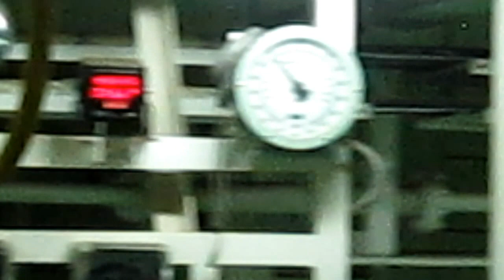Steering Gear of Container Ship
The steering gear of a 53,000 ton container ship. 2 double acting rams on Rapson-Slide, 4 Single Acting Hydraulic Cylinders, 2 Hydraulic Pumps (max pressure 23.5 bar) each directly coupled to a 440v 125kW 1800 rpm motor. Max Torque 400 ton.M
The result . . . can turn from Hard Port to Hard Stbd in less than 28 seconds.

Video taken whilst transiting the Suez Canal in Egypt.